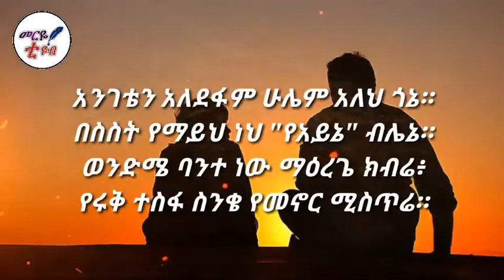ኑርልኝ ወንድሜ- እጅግ ደስ የሚል አዲስ ስለወንድም ግጥም -መርዬ ቲዩብ 2021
."ኑርልኝ ወንድሜ".
ሲከፋኝ "ምታዝን" ስስቅ! ምትደሰት፥
ወንድሜ አንተ ነህ የፊቴ መስታወት።
ከጎኔ የማትርቅ ሁሌም አለሁ ባዬ፥
መተኪያ የሌለህ ነህ ለኔ አለኝታዬ።
በእርጋታ ምትመክረኝ ፤ሳጠፋ ተቆጪ፥
እንዳልዝል ምርኩዜ ተስፋኮ ነህ ሰጪ።
ሺህ ጥፋት ባጠፋ ስህተቴን አራሚ፥
ጭንቀቴን ተካፋይ አንተኮ ነህ ሰሚ።
ካንተ በላይ አብልጠህ ለእኔ ተቆርቋሪ፥
ሁሌ አምሬ እንድታይ ማትሰለች መካሪ።
ነህ ለእኔ ወንድሜ የሌለህ አምሳያ፥
የምድር ስጦታዬ ውብ ሆኖ መታያ።
አንገቴን አለደፋም ሁሌም አለህ ጎኔ።
በስስት የማይህ ነህ "የአይኔ" ብሌኔ።
ወንድሜ ባንተ ነው ማዕረጌ ክብሬ፥
የሩቅ ተስፋ ስንቄ የመኖር ሚስጥሬ።
ኑርልኝ በደስታ ክፉም አይንካብኝ፥
ለአንዴም ሳትከፋ! ዘላለም ኑርልኝ።

ሰብስክራይብ ያድርጉ ቤተሰብ ይሁኑ!!! ከልብ እናመሰግናለን🙏